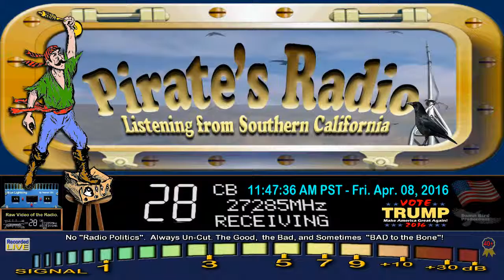DixiChicken NC, SuperStation 5529 SC, 129 TN, 123 MS, Lakeside 007 AL+, SkipShooterMagnum 357 NC